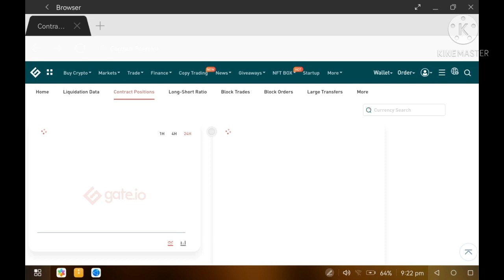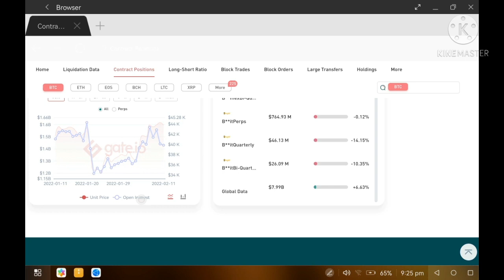Gateio Markets : gateio contract positions gateio cryptonatics